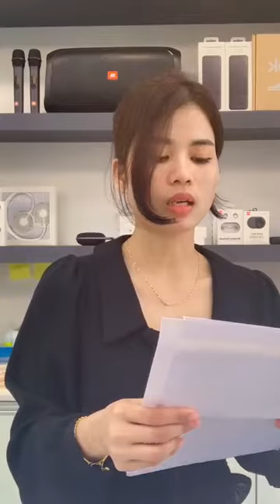It's to sell your old phone.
What's the best way to buy a phone?
That's a common misconception.
You might think you have to sell it to a phone store or visit an auction site.
You can sell your phone for cash
The first place you should look is your phone's manufacturer.
Because it will give you the best chance of getting the most money for your phone.
Selling your phone online is another